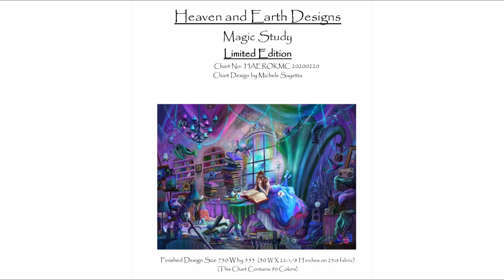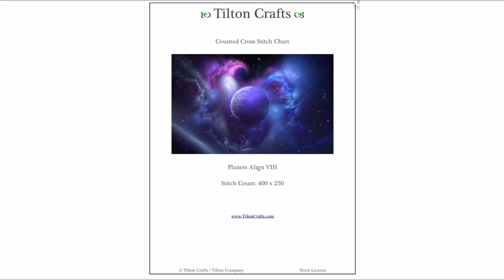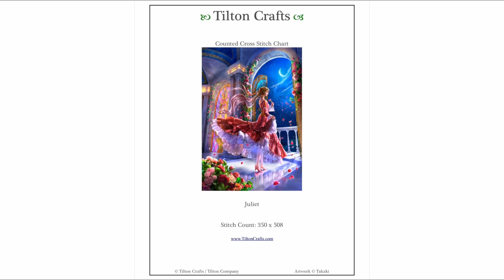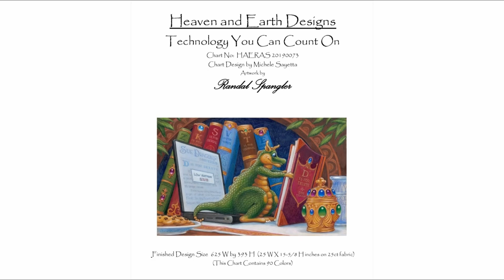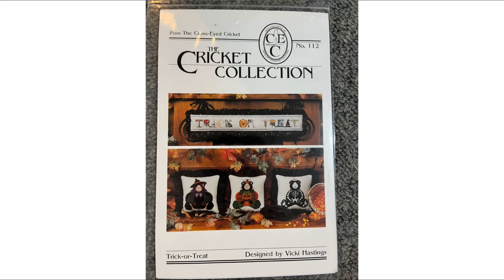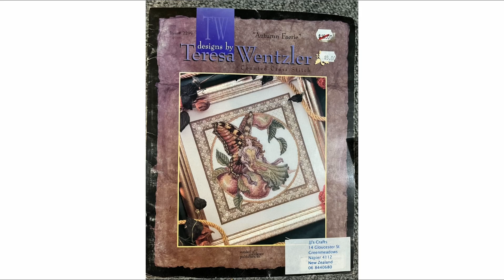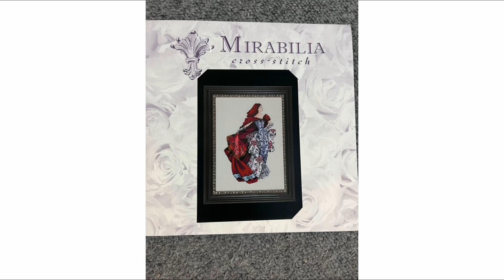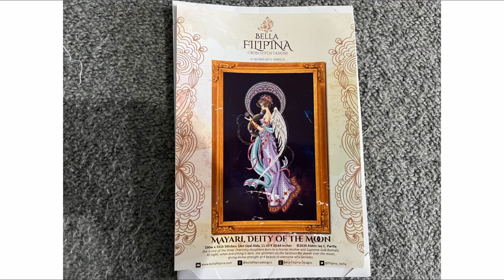Flosstube Extra 6: patterns for future starts